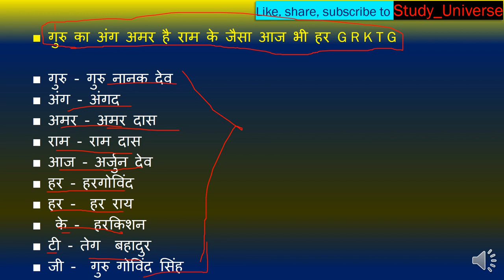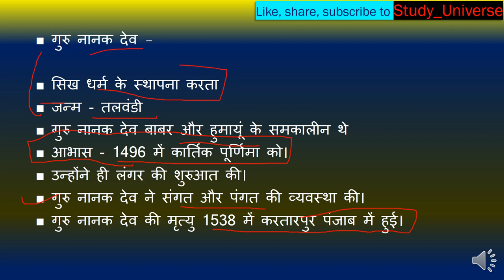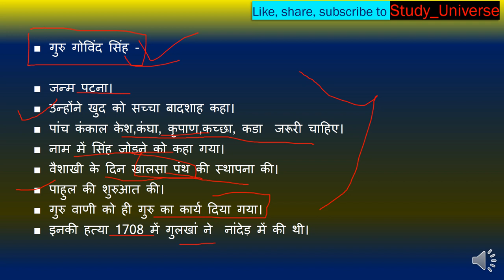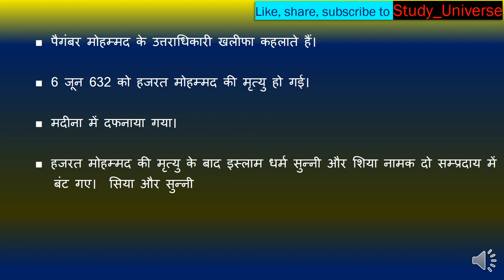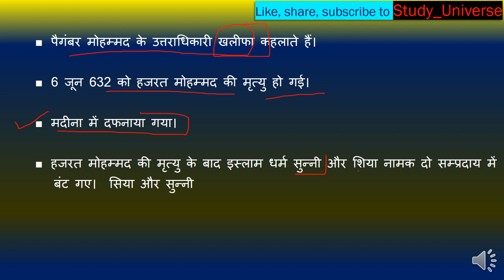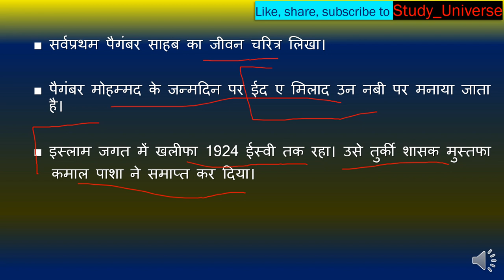Sikhism And Islam